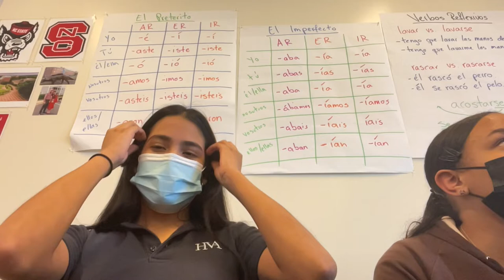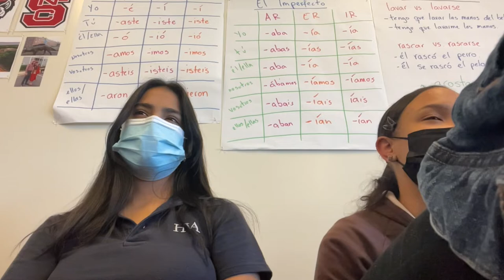Misching it up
some cool footage from last year that I miss. I miss these memories.

I am a small youtuber with a vision to make beautiful and meaningful video clips and vlogs. I plan on being a filmmaker and director. I'm doing youtube to expand my network and have fun. More videos soon:) Love u all.